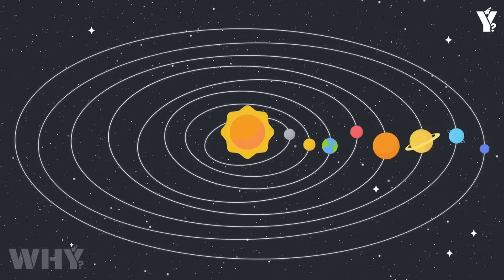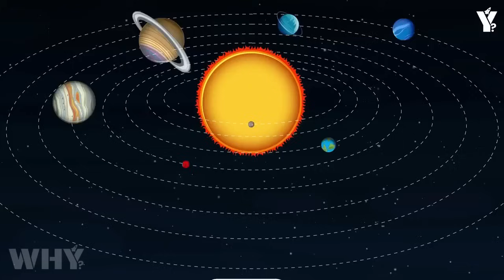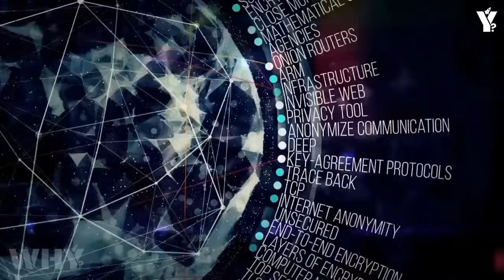Voyager 1’s Impossible Encounter in Deep Space CONFIRMS what WE ALL FEARED!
It’s drifting more than 22 billion kilometers from Earth. Alone. Ancient. Nearly forgotten by the very species that created it. Voyager 1, humanity’s farthest traveler, was built in the 1970s with less computing power than a pocket calculator, yet it has survived five decades in the abyss of space. And now—against all odds—it has sent back a transmission that no one expected. A signal that challenges our models of space, time… and the structure of reality itself. Scientists are stunned. The numbers don’t add up. The energy patterns defy known physics. What did Voyager encounter out there? What is it still trying to tell us? This is not science fiction. This is the story of the impossible… becoming real.